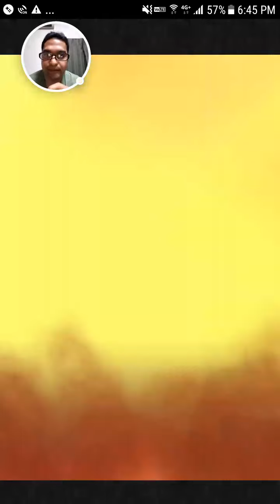[FFRK JP] FF8 Master of Fate (Revenge Dungeon) - BGH251F2 (A+) - 命運を担う天賦 - 【滅＋】BGH251F2 - #336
Playthrough of Final Fantasy Record Keeper. Final Fantasy VIII Master of Fate Revenge Dungeon Event fight against Apocalypse + BGH251F2. The video shows all the Soul Breaks, Super Soul Breaks, Chain Soul Breaks, Relics, Record Spheres and Legendary Materia I used.